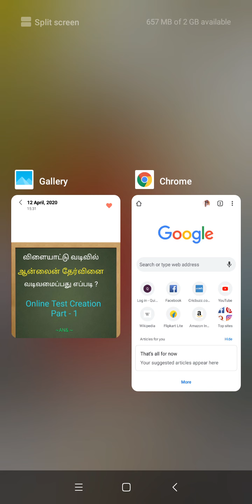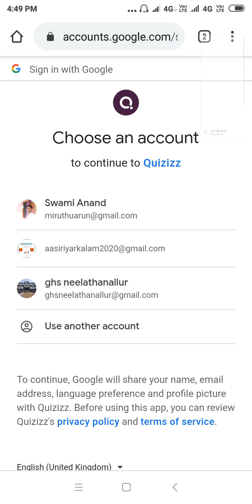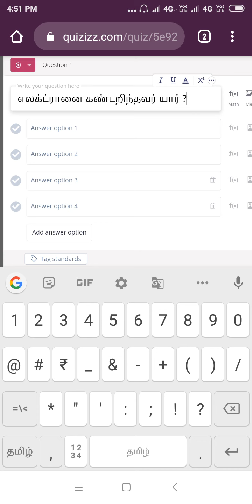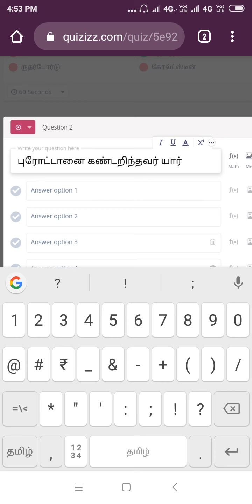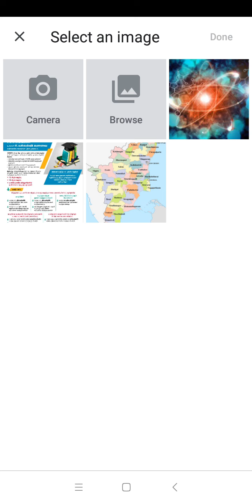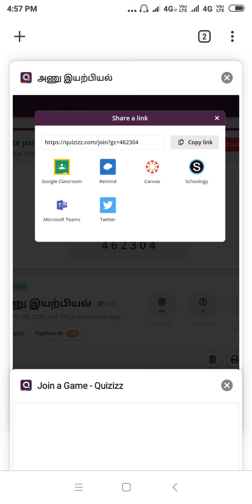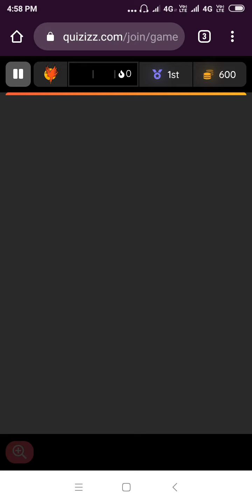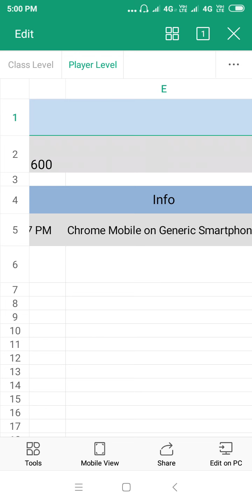ஆன்லைன் தேர்வினை வடிவமைப்பது எப்படி ?- Part 1 (How to create free online test in Tamil)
வணக்கம் நண்பர்களே. ஆசிரியர்களாகிய நாம், நம் மாணவர்களுக்கு நாமே ஆன்லைன் தேர்விற்கான வினாக்களை (Text Format Questions) விளையாட்டு வடிவில் வடிவமைப்பது எப்படி ? என்பதற்கான விளக்கம் இந்த வீடியோவில் கொடுக்கப்பட்டுள்ளது.

ஆன்லைன் தேர்வு வடிவமைப்பிற்கு பயன்படுத்தியுள்ள  Website link கீழே கொடுக்கப்பட்டுள்ளது.